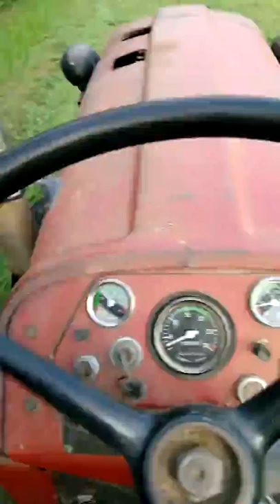IMT 558 kosenje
kosenje u 3 brzohodnu kosacica 1,65m zahvat